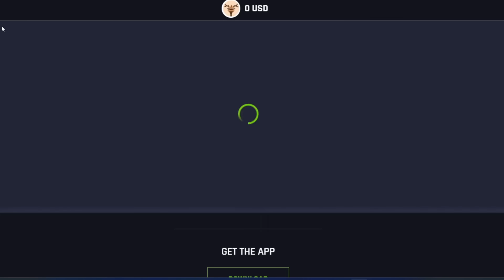SIM EXCELENTE!! SÃO PAULO SE REFORÇA COM JOGADOR FORMIDÁVEL E ZUBELDIA QUER MAIS! NOVIDADE DO ANTONY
Neste vídeo do SPFC falo sobre os reforços que já começaram chegar e Zubeldia ainda quer outros nomes. Um mudança gigantesca vem por ai e a torcida São Paulina segue esperançosa.